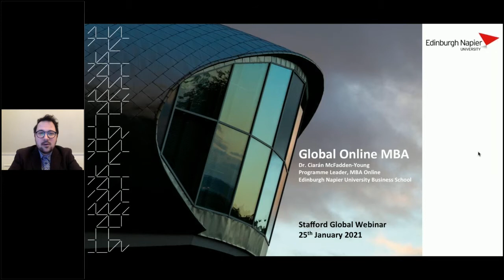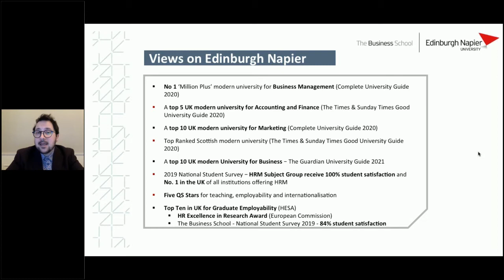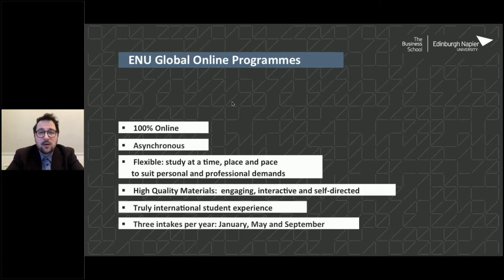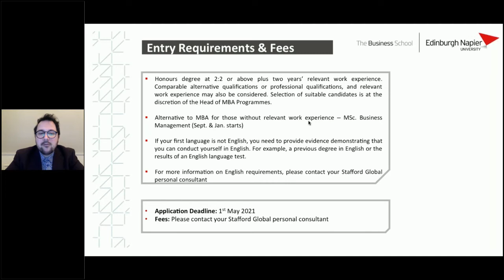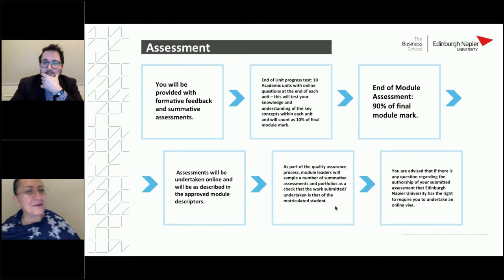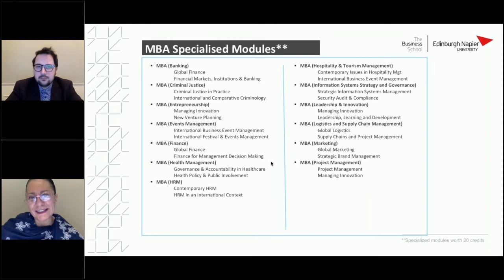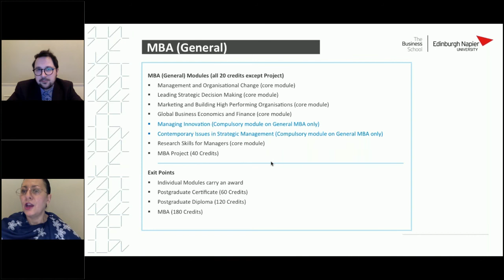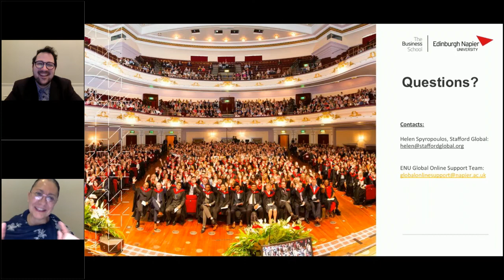Edinburgh Napier University MBA webinar - 25 January 2021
Programme Director Global Online MBA at Edinburgh Napier University, Dr. Ciaran Mcfadden-Young, presents information on the Online MBA programme to potential students living in Canada, India, Africa, Europe and the Middle East.